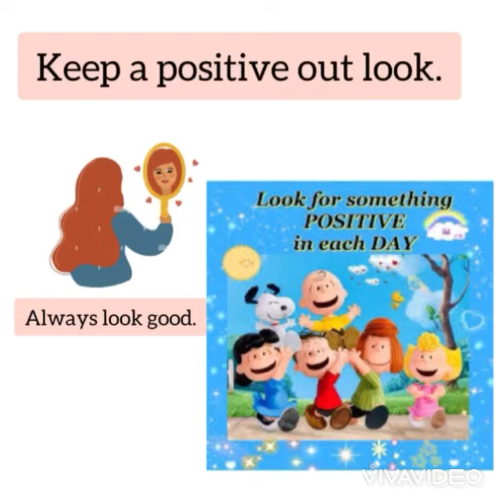POSITIVITY nature reels positivevibes